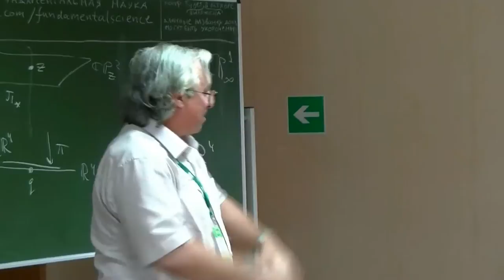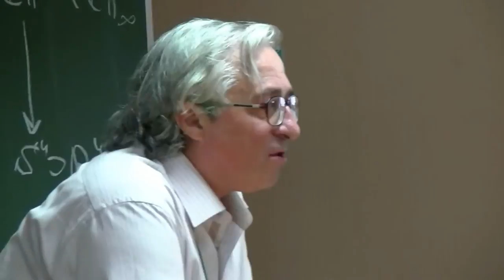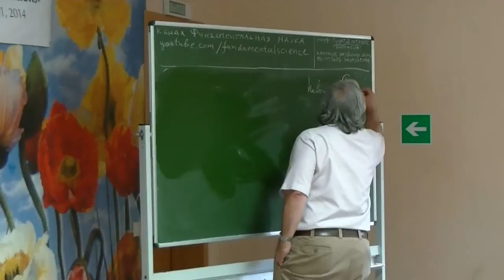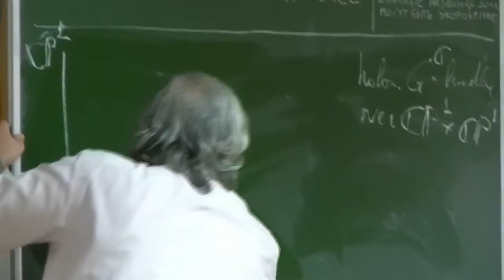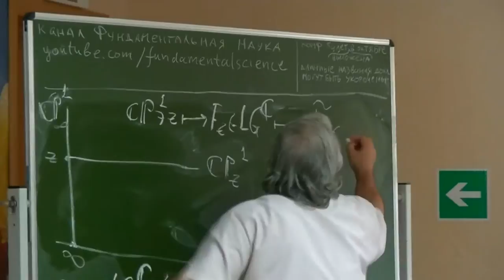371. Sergeev A.G. Yang-Mills Fields. Discussion (50/53)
Сергеев А.Г. On the Moduli space of Yang-Mills Fields on R4. Дискуссия.